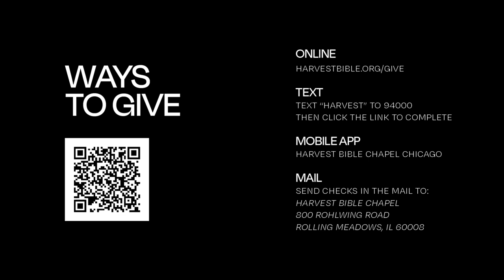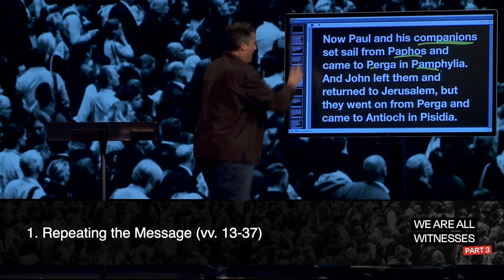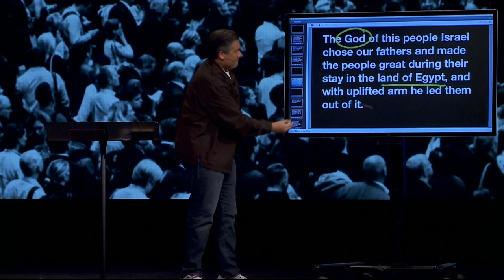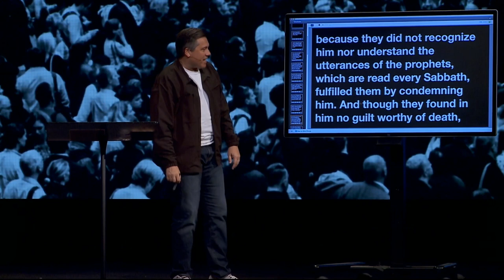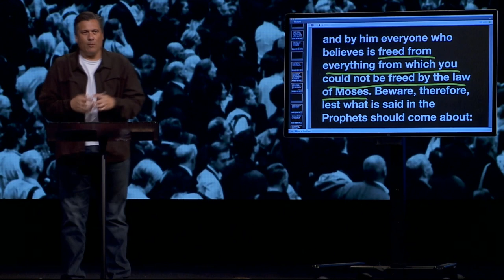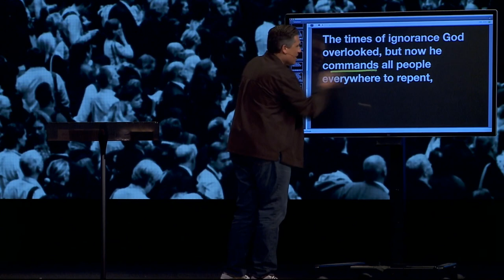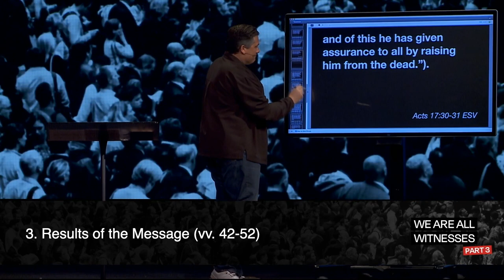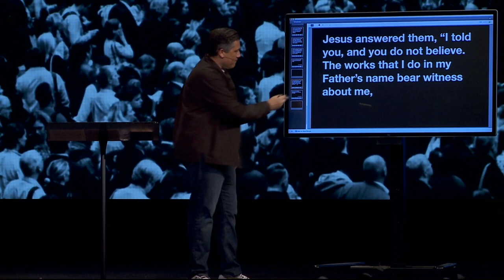Powerful Preaching | Pastor Jeff Bucknam, October 7-8, 2023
Repeating the message, responding to the message, and seeing God bring the results of the message--so powerful.

Watch the whole weekend gathering featuring the message, Powerful Preaching, from Acts 13:13–52 in the series, We Are All Witnesses, Part 3.